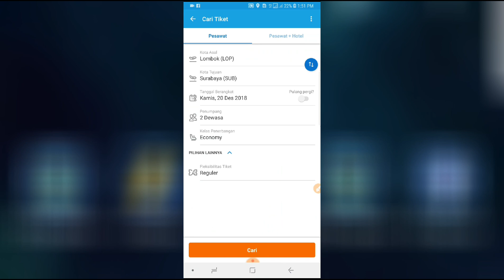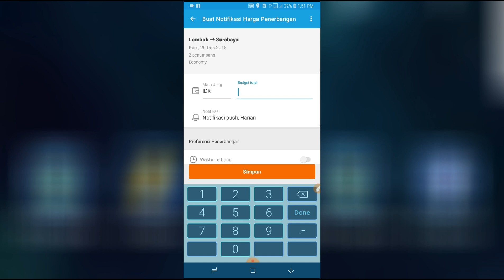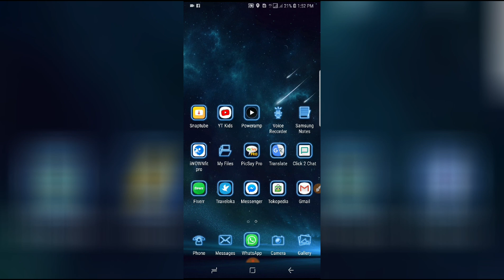Cara mencari tiket pesawat murah untuk liburan